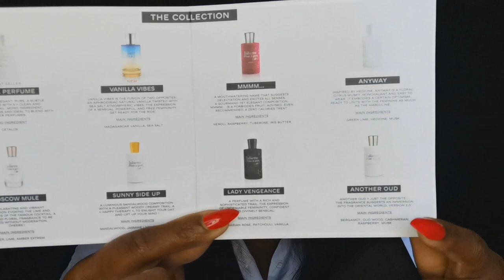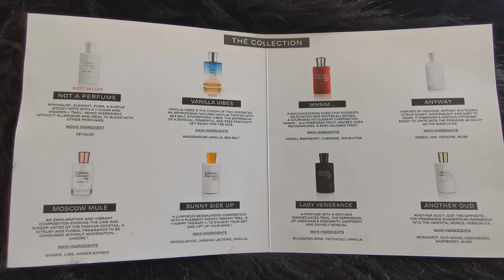JULIETTE HAS A GUN PERFUME REVIEW || WORTH YOUR MONEY? || COCO PEBZ ❤️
Welcome back My Loves 💞💞💞💞💞

In this video I'll be reviewing Perfumes (samples) from the house of Juliette Has A Gun.

Been hearing loads about them and wanted to see what they were about.

PERFUMES MENTIONED:-

🌹- NOT A PERFUME

🌹 - MOSCOW MULE

🌹- VANILLA VIBES

🌹- MMMM.

🌹- LADY VENGEANCE

🌹- ANYWAY

🌹- ANOTHER OUD

BUY DISCOVERY KIT HERE:-

Thank you so much for your continued support. I am FOREVER GRATEFUL for Every Single One of You ❤️❤️❤️❤️❤️❤️❤️

Love you lots & lots xxxxx